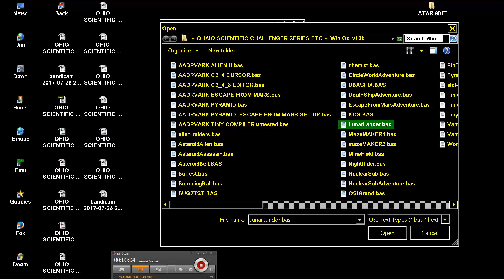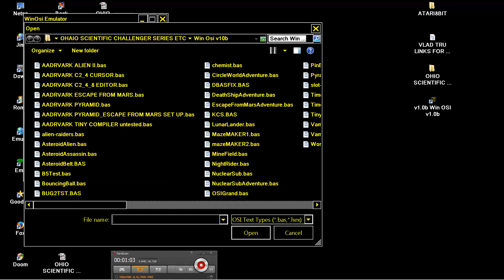OHIO SCIENTIFIC CHALLENGER C1P SUPERBOARD II UK 101 LUNAR LANDER LUNARLANDER PROBLEM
COMPUKIT UK-101 COMPU KIT UK 101 UK101 ROMS CLONE , LOOK ALSO OHIO SCIENTIFIC MANUFACTURER ROMS . NOW , BELOW THIS PARAGRAPH , YOU'LL FIND MY FRIENDS YOUTUBE CHANNELS THAT HAVE VERY INTERESTING,RETRO VIDEOS,LONGPLAYS,EMULATION,MOVIES,MARTIAL ARTS ELEMENTS AND OTHER GOODIES.PLEASE VISIT THEIR CHANNELS :

1) "GAME DEVELOPER" (GAME INTRO)
2) "GAME PUBLISHER" (GAME INTRO)
3) "MENU" DEVELOPER" (FOR ATARI ST GAMES - WHEN THE MENU STARTS)
4) TEAM WHO "CRACKS" GAME (INSIDE DECOMPACTER FROM ATARI ST OR IN THE AMIGA CRACKTRO)
5) VERSION OF UTILITY "CRACK TEAM" USES (AFTER GAME SELECTION IN MENU IN ATARI ST)
6) PROGRAMMER(S) WHO PROGRAMMED GAME (GAME START SCREEN, AND SOMETIMES EVEN IN "HIGH SCORE TABLE".

1) THE GAME EXISTS IN ONLY ONE VIDEO UPLOAD BUT THE UPLOADER "TALKS CONTINOUSLY",THEN THIS IS USELESS FOR ME AND I UPLOAD THE SAME GAME WITHOUT SPEECH
2) IF ANOTHER GAME UPLOAD (ONE ONLY VIDEO) IS FROM EXTERNAL "BAD" CAMERA WITH BAD SOUND,THEN I UPLOAD IT,AGAIN BECAUSE THE OTHER VIDEO IS USELESS...ETC ETC.WELL,FOR ME THESE GAMES ARE NOT "EXISTS" ON YOUTUBE
3) ALSO IF THE GAME HAS "FAKE" MUSIC SUCH AS FOR HYPOTHETICAL EXAMPLE OF "PACMAN" WHICH IN THE VIDEO YOU HERE INSTEAD GAME AND SAPLES "SAMANTHA FOX",THEN THE GAME IS USELESS,AGAIN,FOR ME.

INTERESTING